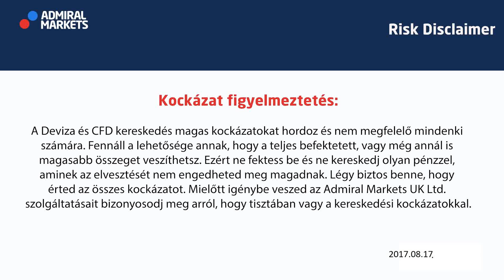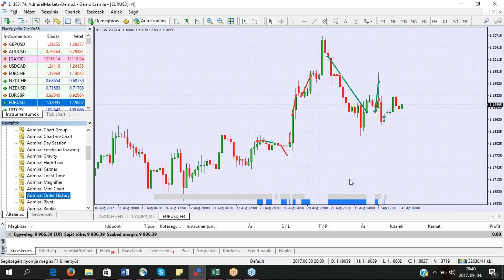Admiral Order History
Kockázati figyelmeztetés:
A Deviza és CFD kereskedés magas kockázatokat hordoz és nem megfelelő mindenki számára. Fennáll a lehetősége annak, hogy a teljes befektetett, vagy még annál is magasabb összeget veszíthetsz. Ezért ne fektess be és ne kereskedj olyan pénzzel, aminek az elvesztését nem engedheted meg magadnak. Légy biztos benne, hogy érted az összes kockázatot. Mielőtt igénybe veszed az Admiral Markets UK Ltd. szolgáltatásait bizonyosodj meg arról, hogy tisztában vagy a kereskedési kockázatokkal.
Megjegyzés: A bemutatott videóban szereplő információk, például az üzleti feltételek, idővel változhatnak és csupán tájékoztató jellegűek, nem tartalmaznak felhívást befektetési döntésekre.